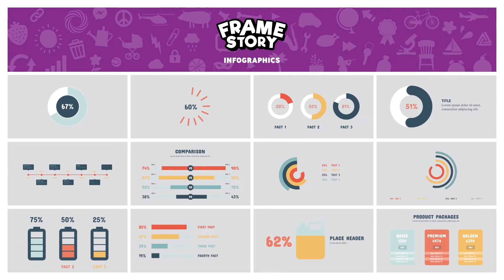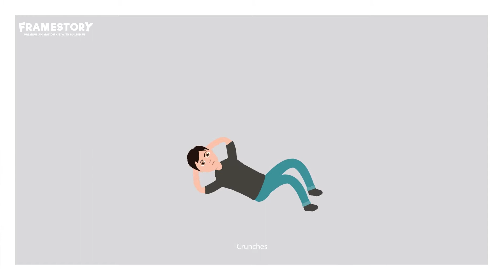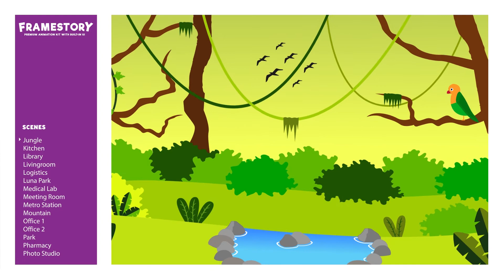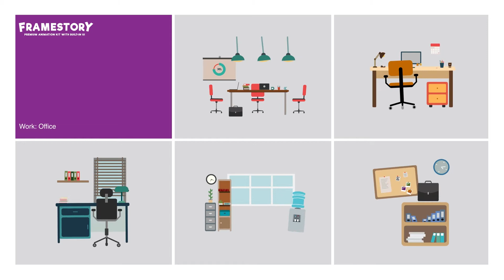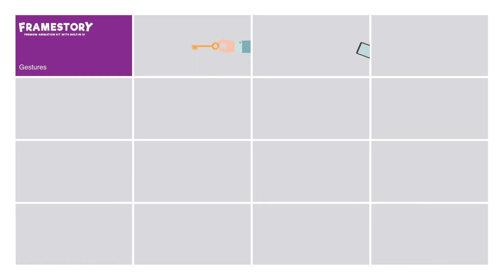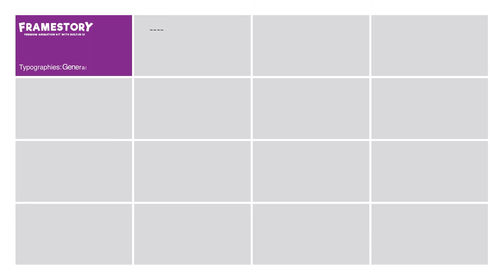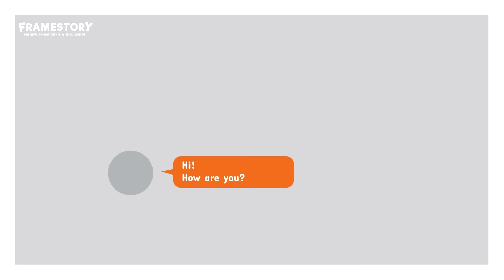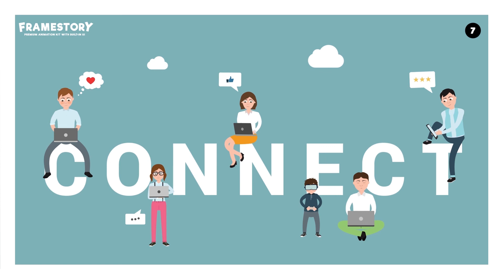FrameStory™ Premium Animation Toolkit with Built-In User Interface OPP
Download After Effects Templates "FrameStory I Character Animation Toolkit with Built In UI"

Choose from a huge variety of over 5000 components to make your work stand out! Level up your animation process with the most user friendly navigation tool ever built! Using FrameStory’s Built-In User Interface makes your work easy and fun. We have created an After Effects character animation kit with 255 characters including 20 famous personalities, 255 poses with a flexible rigging, 8 premade stories and 110 beautifully designed scenes including 24 sightseeing locations. More than 600 animated props from a complete pack of several categories and over 500 motion graphic elements including infographics, animated typographies, logo strings, transitions, motion styles, word bubbles, compographics, symbols and plenty of motion presets plus 20 original musical tracks. Change head shapes, expressions, hairstyles, hats, accessories, skin color and discover unlimited design possibilities. Create your own stories with FrameStory™ Explainer Video Toolkit!

A complete animation pack of over 5000 components with the most user friendly navigation tool ever built!

You can create your own stories to build explainer videos, presentations or any kind of animations combining a huge variety of animated characters and motion graphics fully customizable in Adobe After Effects.

FrameStory™ in a Nutshell:

5000+ Total Elements
255 Characters
950 Different clothes, shoes, hats and accessories
255 Poses
180 Facial Expressions
110 Animated Scenes
600 Animated Props
500 Animated Elements
Lip-Sync with functional mapping structure
8 Narratives (Pre-made stories)
20x Free Original Soundtracks
High-quality analytical video tutorials